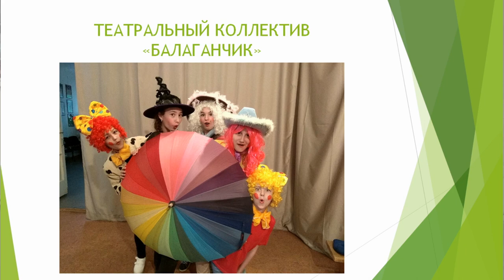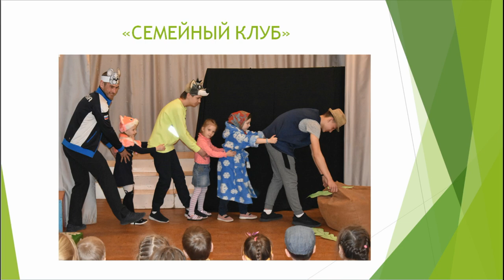Репортаж от мультстудии "ЗВЕЗДОЧКА"